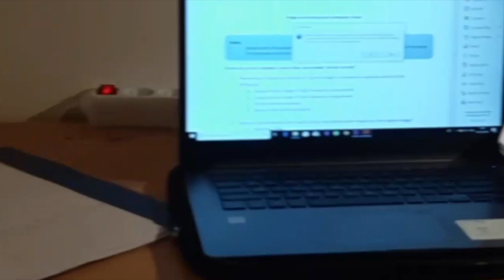PREPARATION FOR EXAM!!! STUDY SESSION| MS STUDENT| MRUDULA KASHYAP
Hey guys!!
April month is a exam month for most of us.. This time we have lot of pressure and work to do. So I just shared how my preparations are going. Do let me know how your exam preparations are going. I hope you enjoyed it.